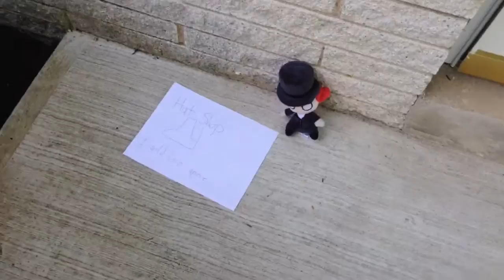The Mad Hatter's daily routine!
Let me know if you want more TMMOTMH!
All credit to Disney and Bottom Shelf All Stars.